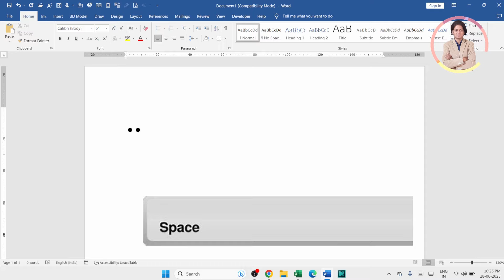Why dots appear when I hit the space key in Microsoft word?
In this video we will learn that why dots appear when I hit the space key in Microsoft word?

Keep watching.
Keep learning.

 thanks @LearnBasics